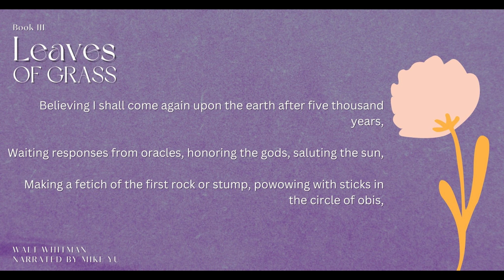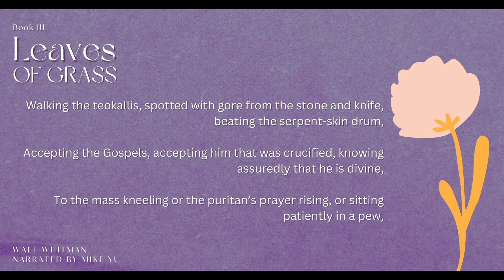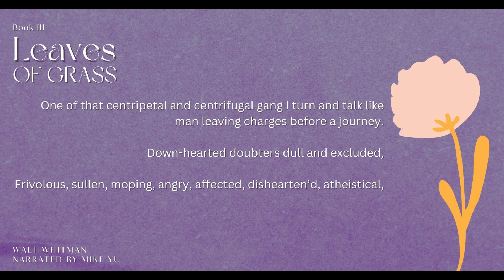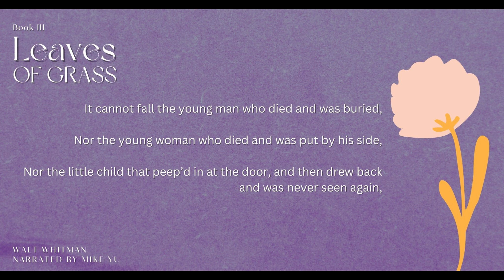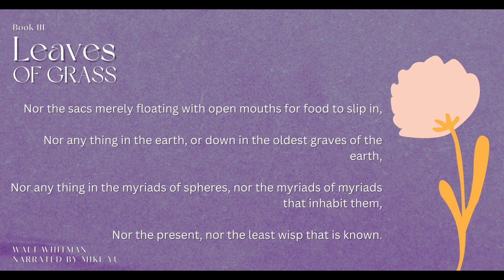Leaves of Grass - Book 3.43 - Walt Whitman